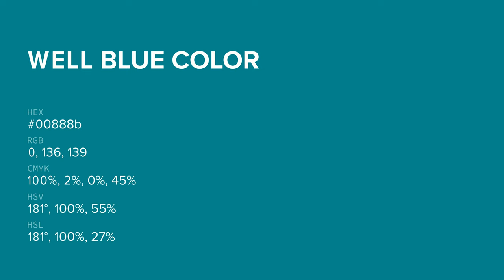Well Blue color 00888b hex color - Green color - Warm color 00888b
What color is Well Blue ? 00888b hex color - Green color - Warm color 00888b

Hex 00888b Color Code is also known as Well Blue color.